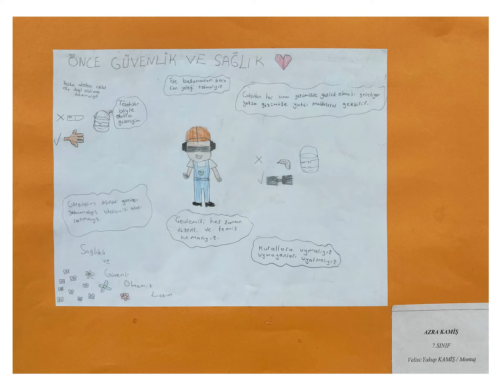GAMAK | İş Sağlığı ve Güvenliği Resim Etkinliği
28 Nisan Dünya İş Sağlığı ve Güvenliği Günü’nde, çocuklarımızın hayal gücüyle farkındalığımızı güçlendirdik.
‘’Gamak İş Sağlığı ve Güvenliği Resim Etkinliği’’, çalışma arkadaşlarımızın çocuklarının çizdiği resimlerle gerçekleşti.
Fabrikamızda sergi şeklinde yer verdiğimiz sanat eserlerini sizlerle de paylaşmak istedik.
Tüm katılımcılara teşekkür ediyoruz.